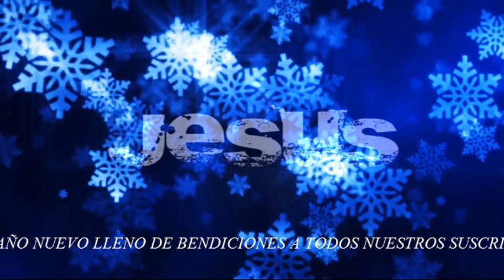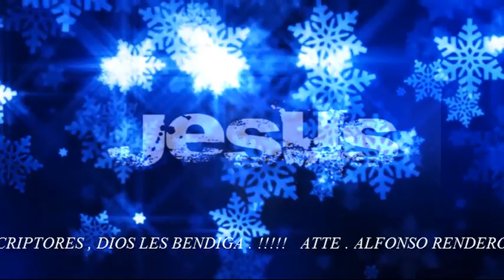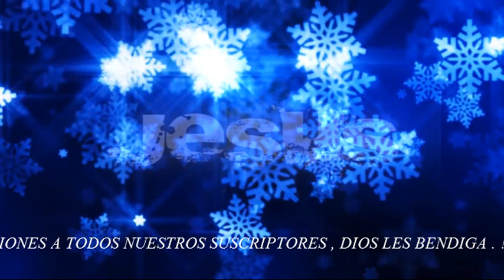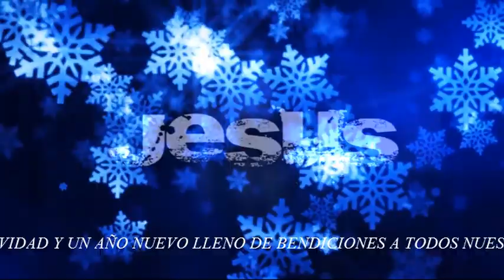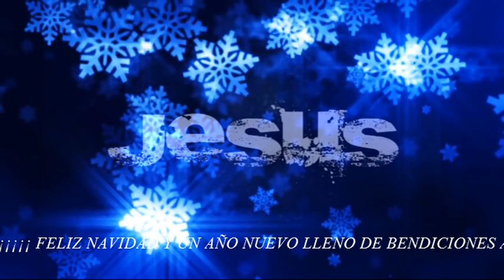MIX NAVIDEÑO CRISTIANO